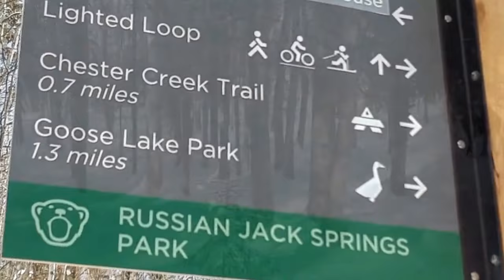Russian Jack Springs Park (Русский парк Джек-Спрингс) - Анкоридж (Аляска)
Russian Jack Springs Park - Анкоридж (Аляска)
Русский парк Джек-Спрингс назван в честь русского эмигранта Якоба Маруненко, который прибыл в Анкоридж в 1915 году. Согласно публичным записям, у Маруненко было разрешение собирать деревья в этом районе и жить на земле, устроенной двумя его друзьями.

В 1930-х годах «Русский Джек» построил каюту, расположенную между природным источником и нынешним шале. Прилегающий район стал известен как русский Джек Спрингс.

В 1943 году армия потребовала землю для военных соображений безопасности и уплатила домашним хозяйствам за конфискацию. После войны город купил землю как военный актив. Земля использовалась как парк и тюрьма, известная как «тюремная ферма». В 1959 году, когда Аляска стала государством, тюрьма была закрыта. В этот момент в южной части парка были сады и алкогольный реабилитационный центр с несколькими зданиями, а остальная часть парка использовалась для отдыха.

Сообщество Анкориджа также занималось использованием парка. В 1952 году девушки-скауты арендовали землю из города, чтобы создать дневной лагерь к северу от Дебарра. В 1965 году Lions Club построил кемпинг-парк у Boniface Parkway и сразу же дал городу быстрый иск для земли.

Начиная с 1968 года отдел парков и отдыха добавил множество удобств в парк, в том числе муниципальные парниковые дороги, автостоянки, приюты для пикников, туалеты, лыжное шале, катание на санках и лыжные склоны, лыжные трассы, приют для отдыха и туалеты. Поле для гольфа открылось в августе 1969 года с зеленой зеленью. Кроме того, в 1971 году на углу 6-й и сосновой были построены две площадки для бейсбола, четыре теннисных корта, туалеты и разминочное здание. В 1974 году Ассоциация софтбола Анкориджа преобразовала эти поля в поля софтбола. В период 1972-73 годов муниципалитет разработал северную часть парка, добавив приют для пикников, туалет, стоянку и тропы.

В 1978 году были улучшены лыжные шале после того, как они были повреждены вандалами. Шале сгорело в 1979 году и было перестроено между 1981 и 1983 годами. Дополнительные усовершенствования и дополнения к парку в 1980-х и 1990-х годах включают в себя: Картонный комплекс, состоящий из четырех полей софтбола; два дополнительных поля; две подъездные дороги; четыре теннисных корта; дополнительные фары; велосипедные трассы по обе стороны от Дебарра; футбольные поля в северной части парка; новая игровая площадка; и 39 дополнительных парковочных мест.